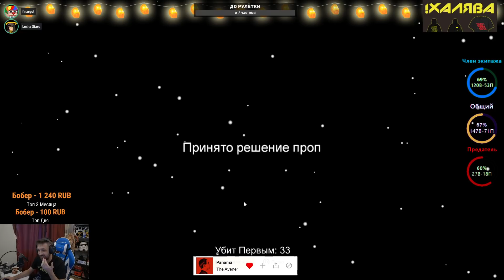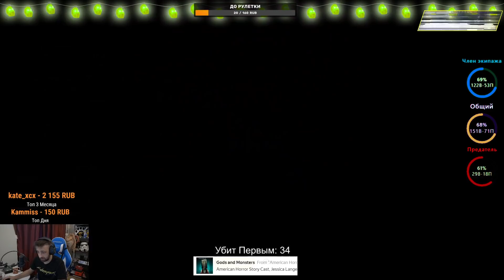ГОСПОДА ТРЕЙТЕРЫ, ВЫ СОВСЕМ ОХРЕНЕЛИ?! / ФИНАРГОТ СГОРЕЛ ОТ НАГЛОСТИ ПРЕДАТЕЛЕЙ В AMONG US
Запись Стрима от лица Финаргота за 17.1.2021
Часть 2